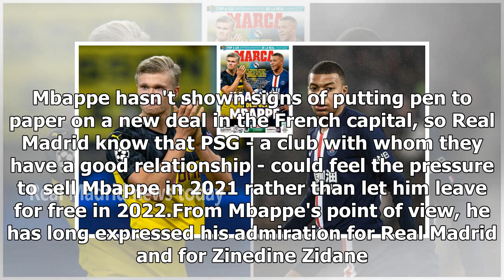Real Madrid's ambitious plan: Haaland in 2020 and Mbappe in 2021- Real Madrid news today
Real Madrid Setting themselves up for the futureErling Haaland and Kylian Mbappe are two of the top young attacking talents in world football and Real Madrid hope to have both of them at the Estadio Santiago Bernabeu by the end of next summer's transfer window. The directors at Real Madrid know that this will be a difficult double operation to pull off, but they are ambitious. The plan is to sign Haaland this year and then Mbappe in 2021 and they have a roadmap to make those two acquisitions happen. With Luka Jovic not working out as hoped, there is a need for a killer striker to join Karim Benzema in attack and Haaland's excellent return in front of goal this season has piqued Los Blancos' interest. The Norwegian is a natural No.9, whereas Mbappe can play elsewhere in attack, and Haaland could be available this summer, whereas Mbappe won't be able to leave Paris Saint-Germain so soon, especially due to the complications posed by the coronavirus crisis. Although Haaland only just arrived at his current club Borussia Dortmund in January and although his agent Mino Raiola has explained that the original plan was for the striker to stay at the Bundesliga club until at least 2021, his rapid maturity and the fact that he has a release clause of 75 million euros means that a summ...